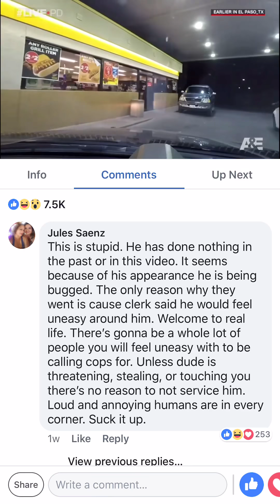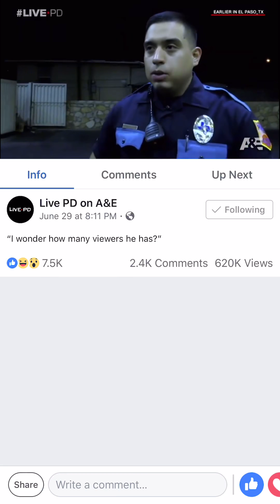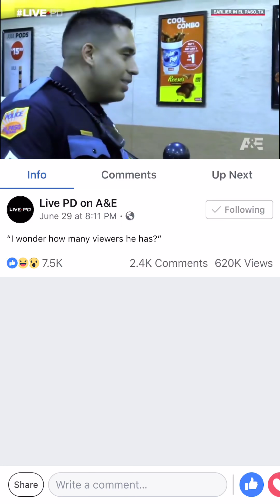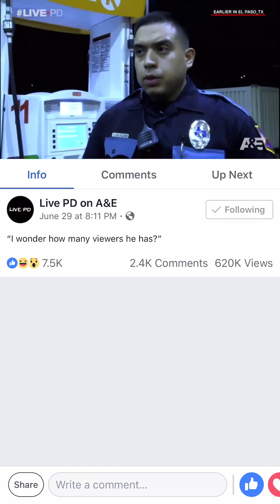El Paso pd